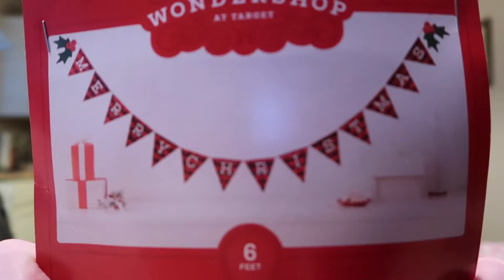Target Run + Putting Up Our Christmas Tree! ❆ VLOGMAS DAY 10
Did some shopping at Target for my Blogger Secret Santa and Ryan and I put up our Christmas decorations!

~About Me~
My name is Kayla and I’m a senior at Temple University in Philadelphia, Pennsylvania where I’m a speech, language, and hearing science major and a psych minor. I enjoy: shopping for school supplies (especially planners), reading, playing guitar, listening to all types of music, blogging, and going out for brunch!!!